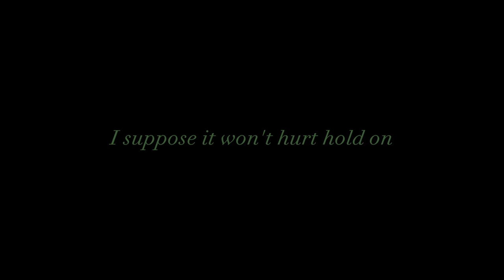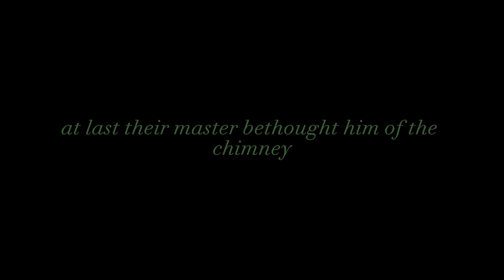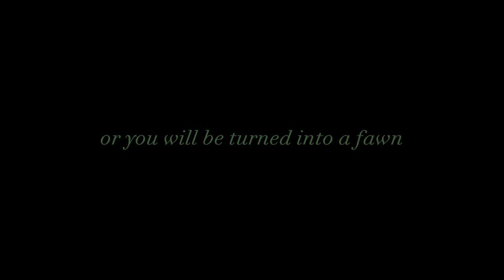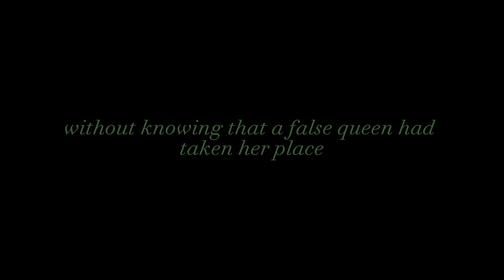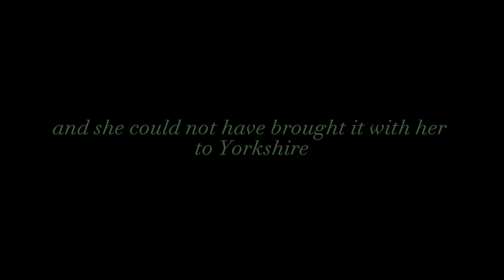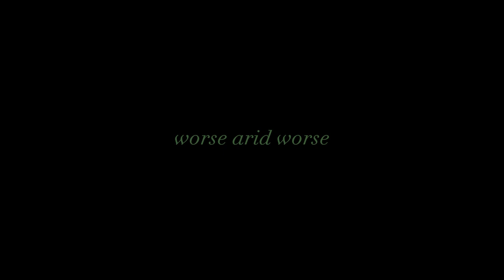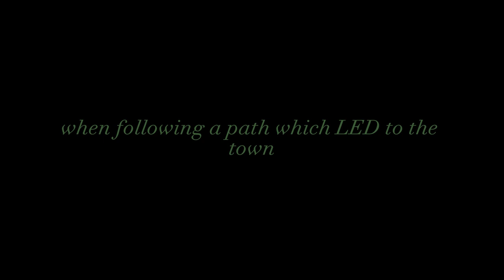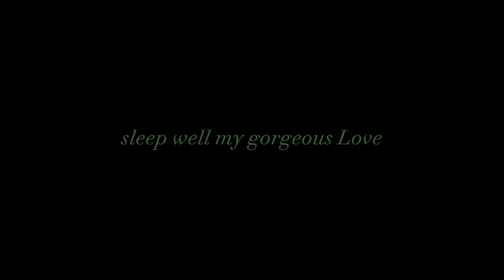Sebastian Sallow Reads to You ~ ASMR + Shifting Audio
The Stories Included:
The Adventures of Miss Minette and Master Jocko: 00:52
The Adventures of Dame Trot and Her Wonderful Cat: 09:03
The Charmed Fawn: 11:37
The Silver Ring: 23:50
Little Nell: 38:50

***Every story read in this video is in the public domain

I hope you find my videos enjoyable. If you appreciate the time and effort that goes into creating and sharing them, please consider supporting me through a tip. As an independent creator, funds are sometimes a barrier to bringing you new and exciting content. Your support would be greatly appreciated and help me continue to produce the best videos possible.